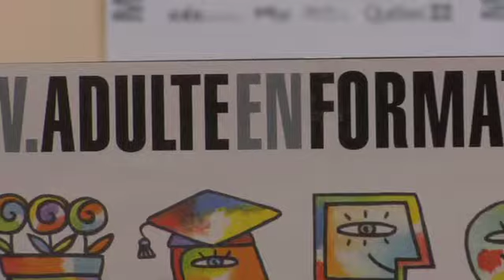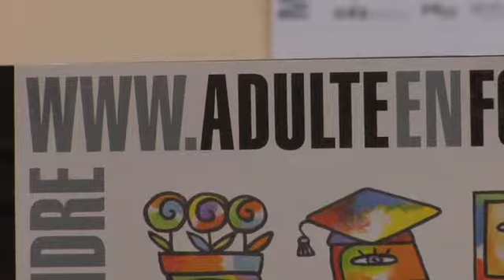Conference de presse de la formation aux adultes chez Tandem